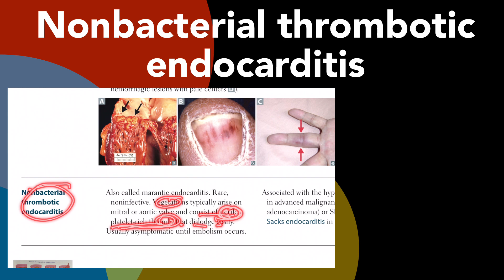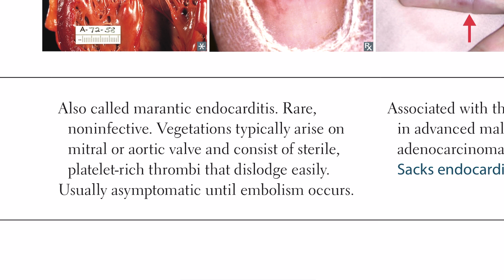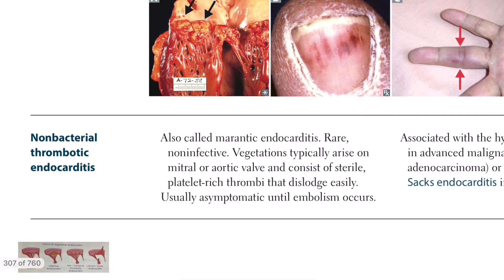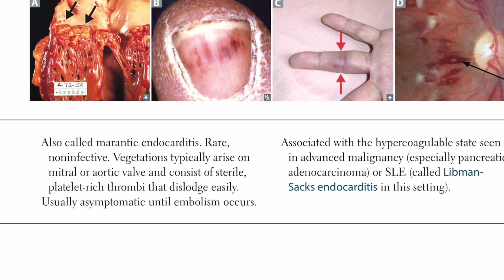Nonbacterial thrombotic endocarditis in Hindi/Urdu by first aid for USMLE step 1